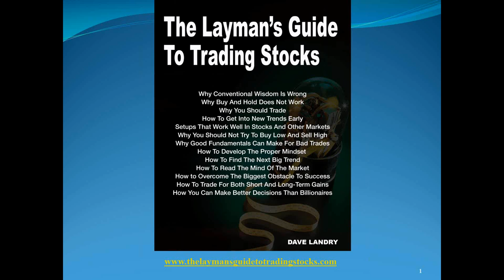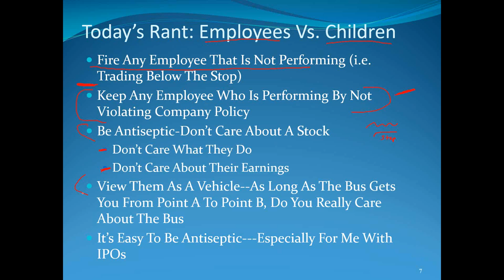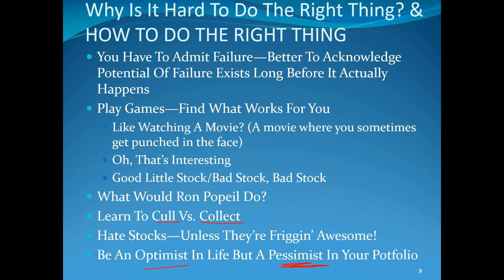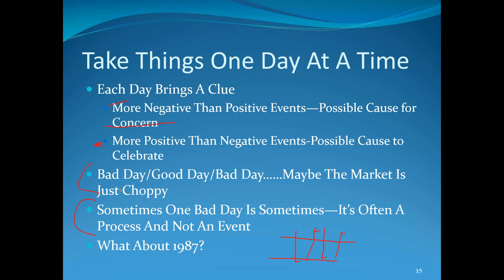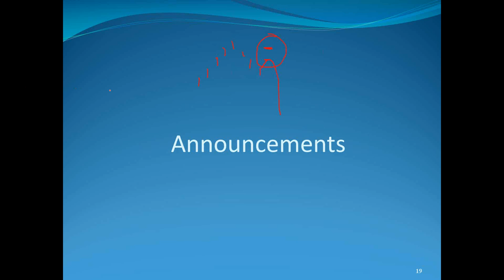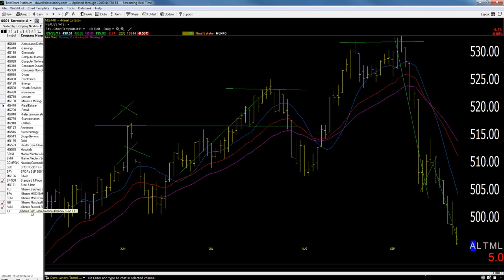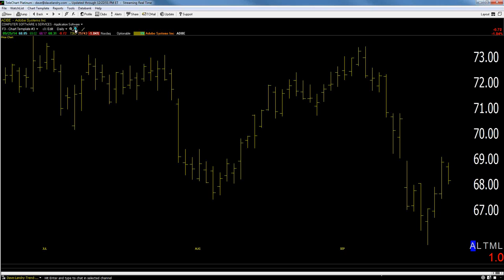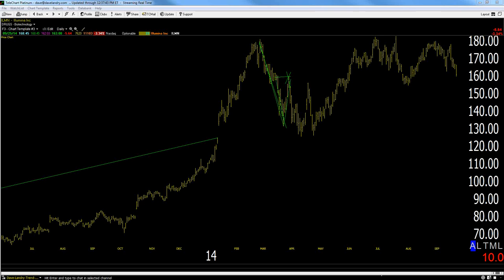Dave Landry's The Week In Charts (classic) 09/25/14: Treat Your Stocks Like Employees NOT Children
Dave lectures on trading, answers your trading questions, and analyzes your stock picks. In this episode, he discussed why you need to treat your stocks like employees, not children.